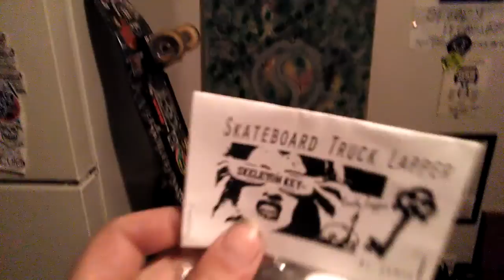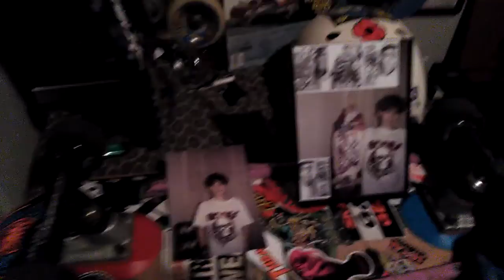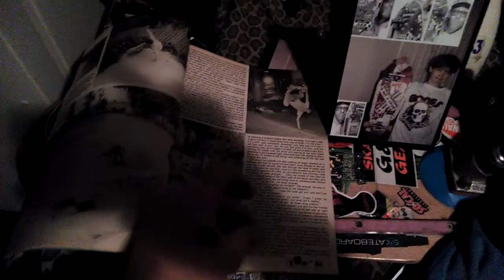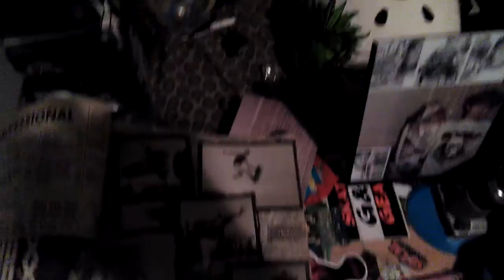My skeleton key skateboard lapper has arrived oh JOY😎☯🐉